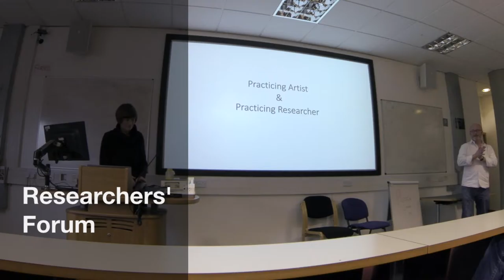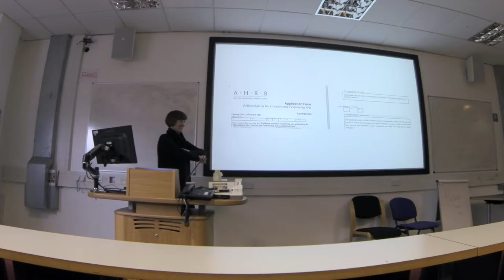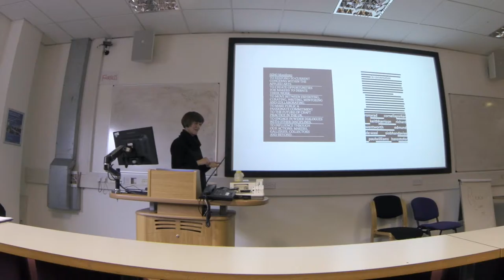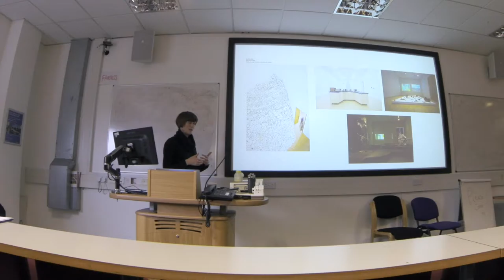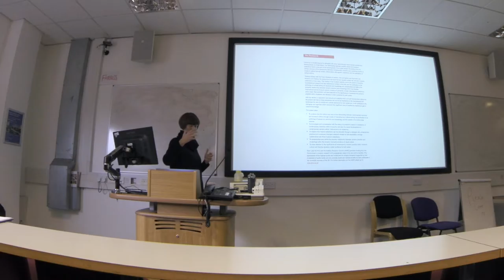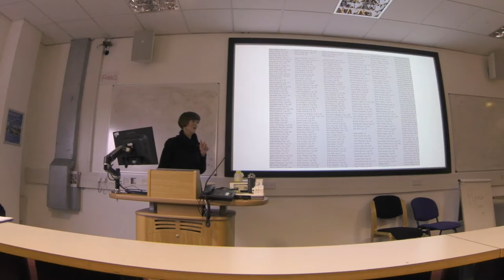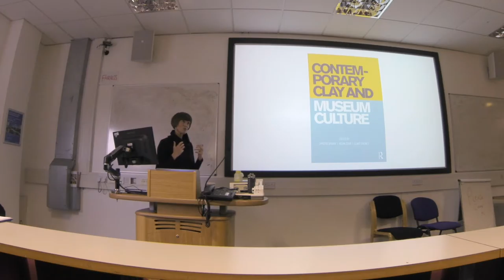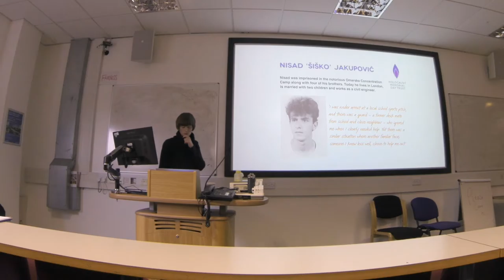Clare Twomey on being an artist and researcher at the same time (WSMAD Researchers' Forum)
Clare Twomey on being an artist and researcher at the same time (University of Westminster WSMAD Researchers' Forum). Introduced by David Gauntlett. 1 March 2017.